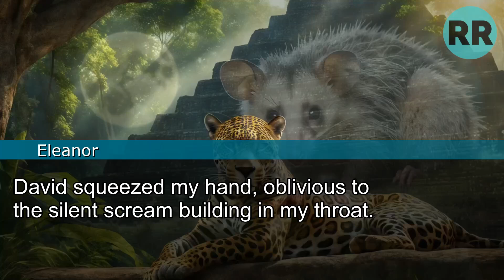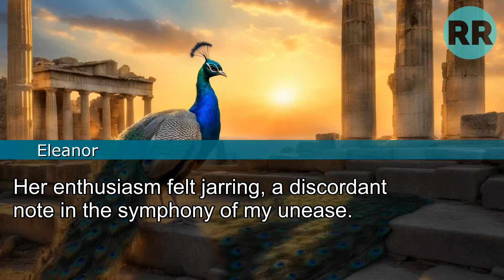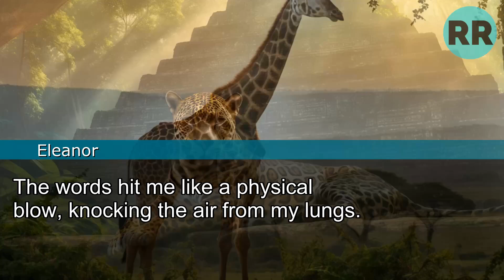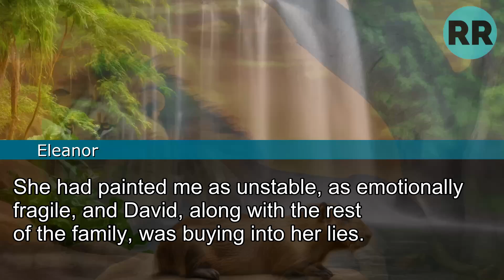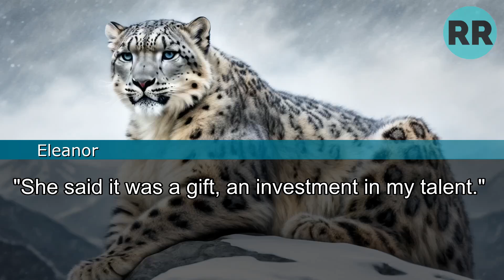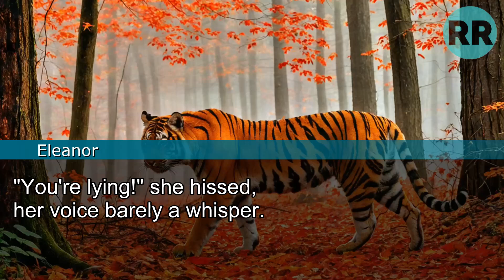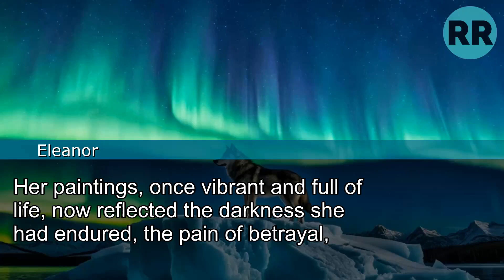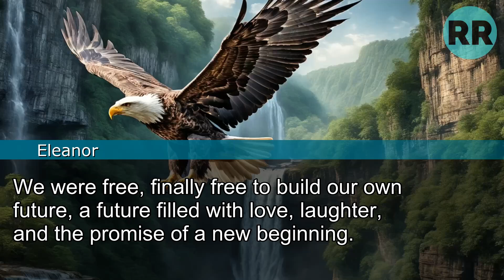My MIL Threw a Party to Celebrate My Pregnancy… Without Asking Me First!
Judith, my mother-in-law, is always one step ahead, controlling every detail of my life. She threw a lavish party to celebrate my pregnancy—a pregnancy I hadn’t even announced yet. She’s always reminding me of my 'duty' to the family, suffocating me with expectations. But I’m not the obedient daughter-in-law she thinks I am. I have plans of my own, and when they come to light, Judith will never see it coming. This is the beginning of the end of her control.